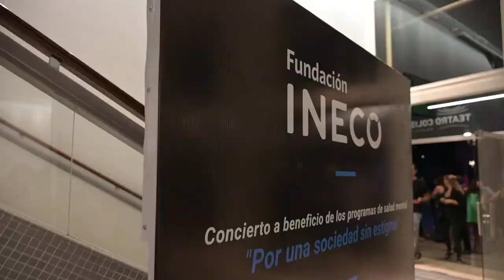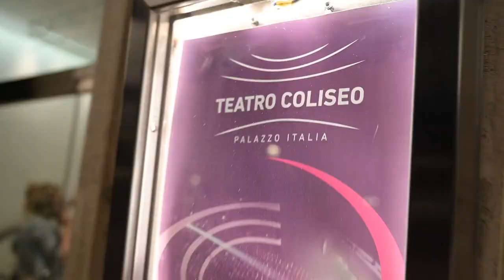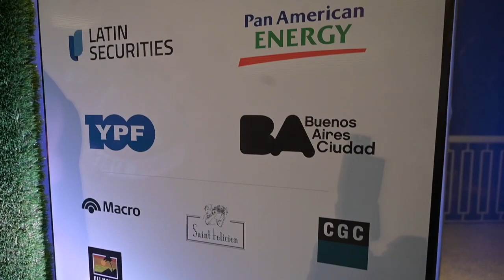3er. Concierto a beneficio de los programas de Salud Mental de Fundación INECO.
Este año, BAJOFONDO, liderada por Gustavo Santaolalla, en el 3er. Concierto a beneficio de los programas de Salud Mental de Fundación INECO.